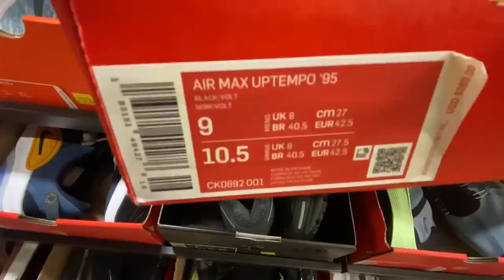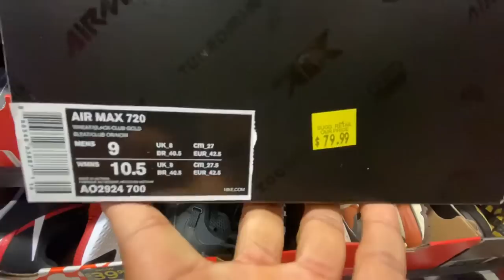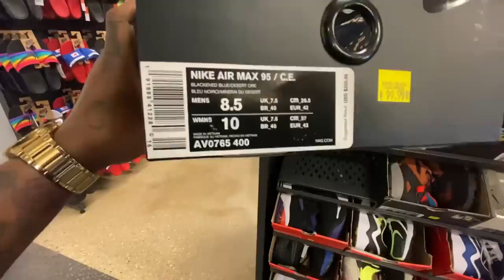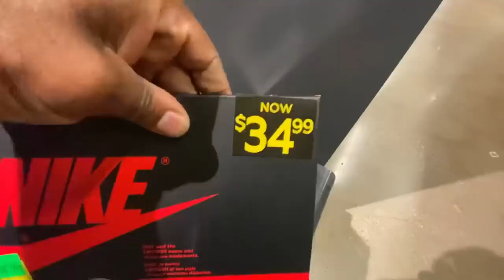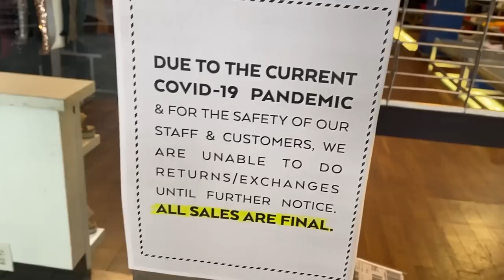OMG 😱 I FOUND MULTIPLE PAIRS OF OG AIR JORDAN 1’S FOR $34.99?? FINDING CRAZY STEALS IN NIKE OUTLET